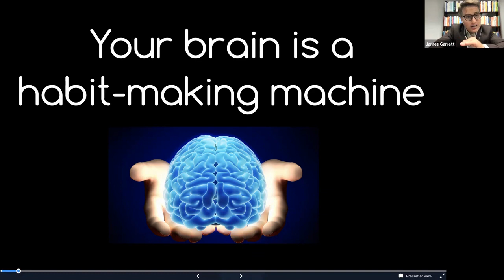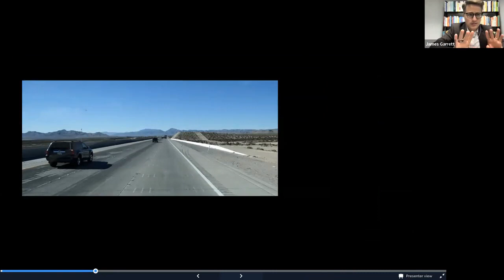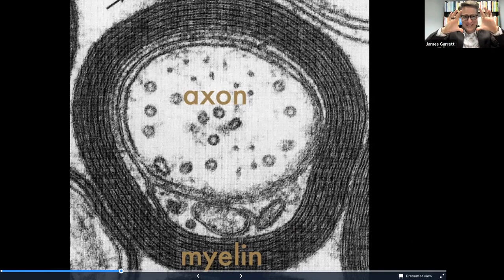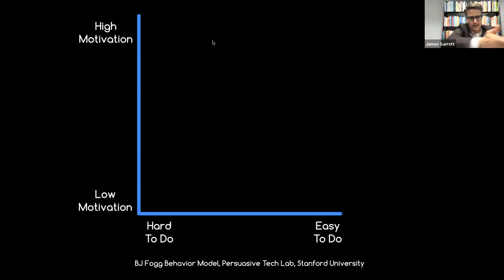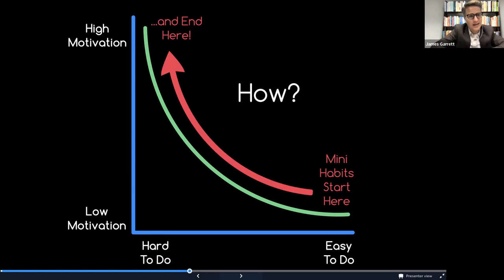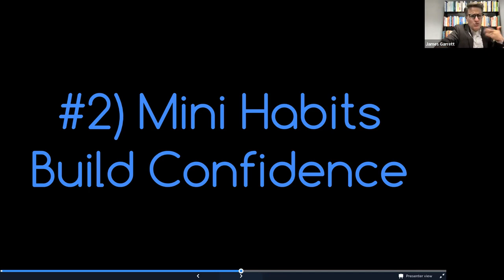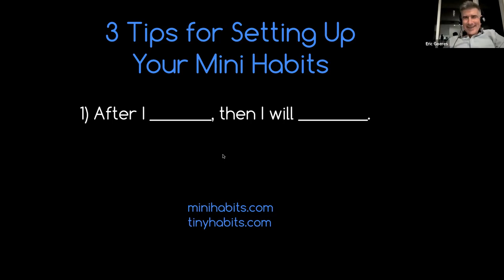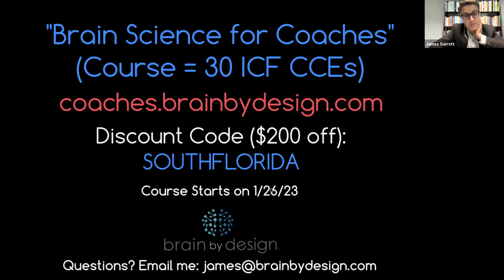Workshop: James Garrett - Mini Habits: A Small Tool for BIG Success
Habits are our brain's go-to tool to tackle almost any goal or task, which is why helping your clients get in the driver’s seat of their habit-making machinery can be a game-changer. You’ll walk away with everything you need to help your clients know to start making measurable change.

Just like learning how to play the piano, learning how to form positive habits is a skill set.

You will learn concrete strategies and habit-building systems that will demystify why habit-building and behavior change are so hard, and how you can help your clients overcome their internal obstacles.